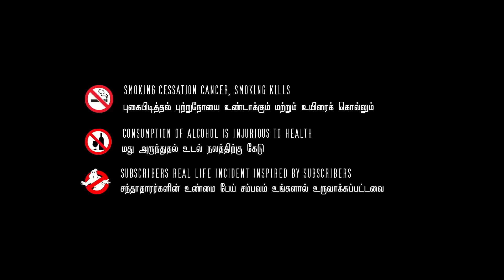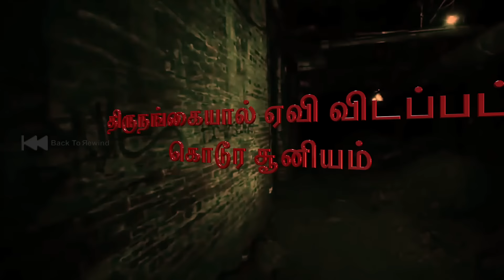Real Ghost Story in Tamil | திருநங்கையால் ஏவி விடப்பட்ட சூனியம் Epi 469 | Back to rewind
In this video about the true Subscribers Real Ghost Story of Chennai district of Tamil Nadu haunted and other stat ghost experiences | Subscriber Real Ghost Incidents in Tami Nadu | Subscriber Real Ghost Incidents | Real Life Ghost Incidents in Tamil. This is a real ghost story with paranormal proof. Most people will definitely have more chances to see something like ghosts or paranormal events in their lifetime. We do not always encourage this kind of ghost story and real ghost videos CCTV ghost footage. But if interested to watch these real ghost videos in the Tamil language with a horror feel, you can freely watch these real ghost video footage on our channel Back to rewind. After watching the video, you can decide for yourself whether it is true or Hoax. the choice is yours, not us.